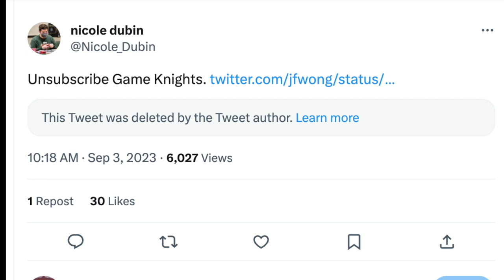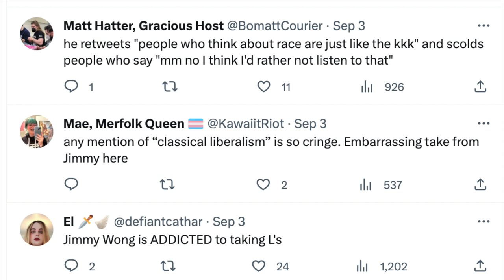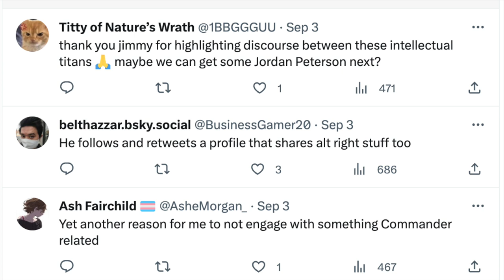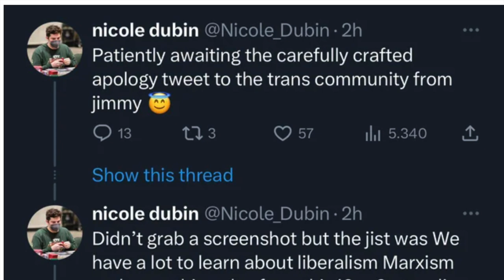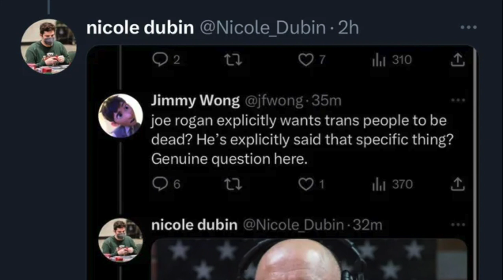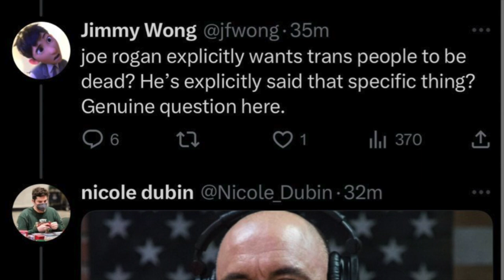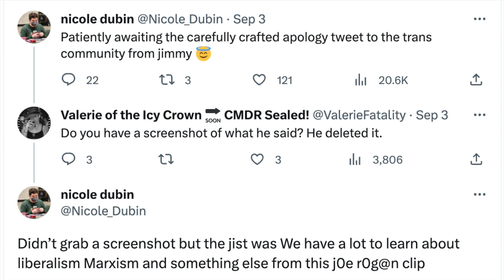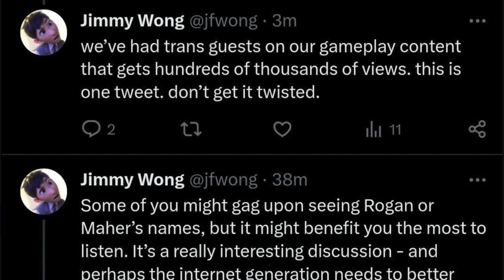Why the Trans Community Want The Command Zone & Game Knight Canceled?